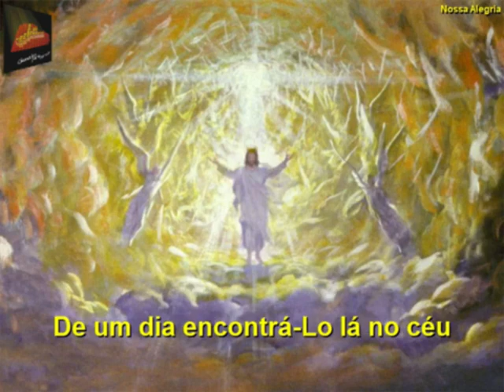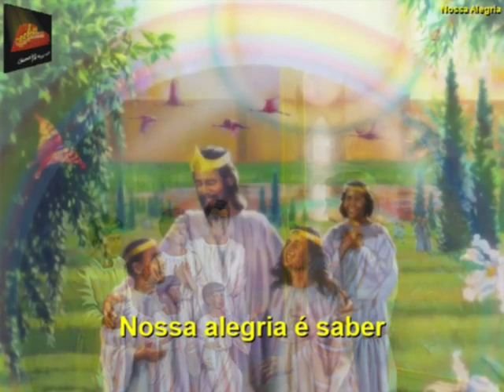Nossa Alegria - Letra e Música: Erisvaldo Borges Esteves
Tema J.A. 2003 do Ministério Jovem da União Nordeste Brasileira (UNeB).